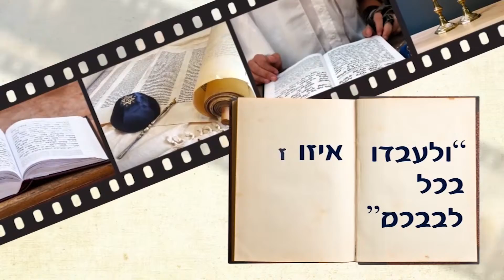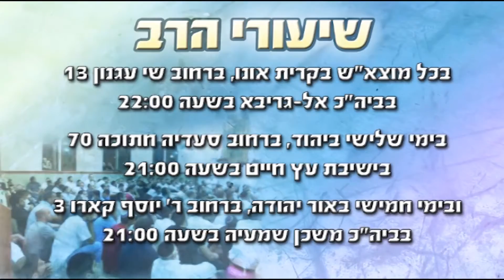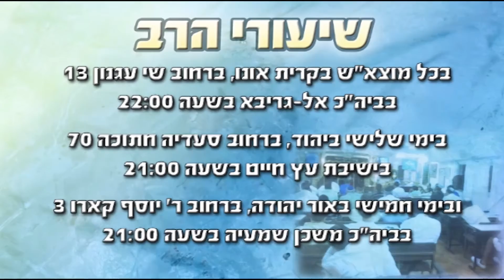הרב רפאל זר | הלכות שבת | דיני ההבדלה